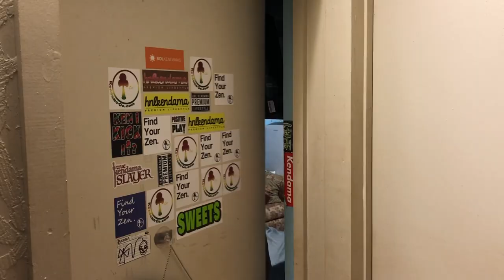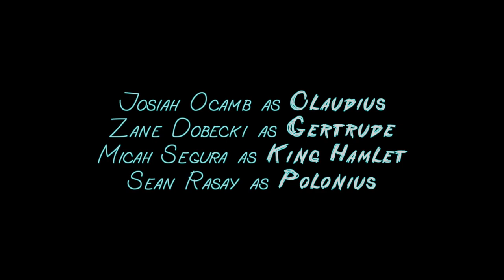The Kendama Spike Play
The Mouse Trap Play Parody